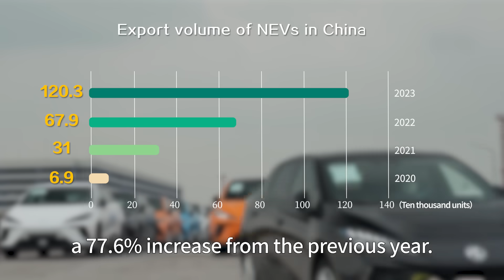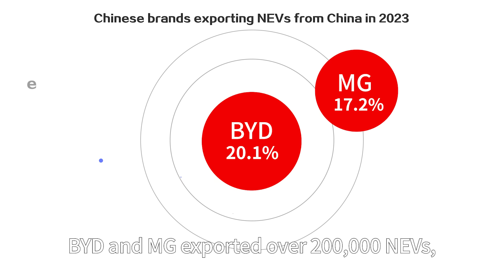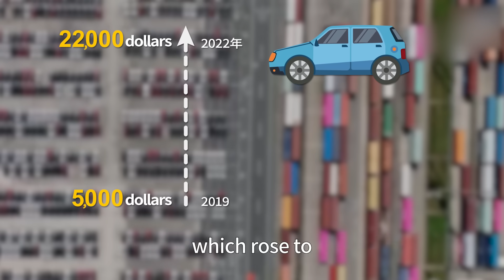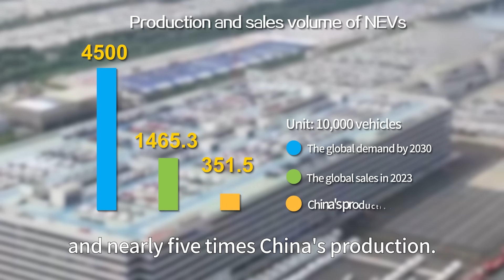Why is China leading the world in new energy vehicles?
A wave of 'Chinese EVs' is sweeping the globe. In 2023, China exported a record 1.20 million NEVs, a 77.6% increase from the previous year. Why is China leading the world in new energy vehicles?